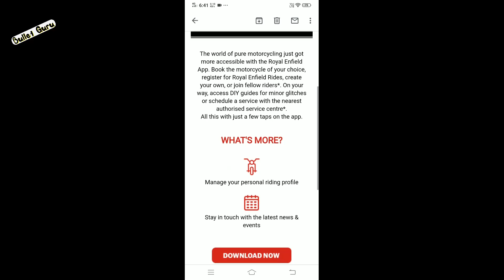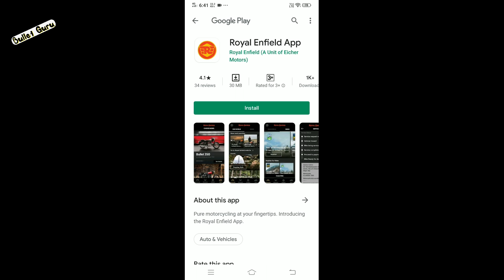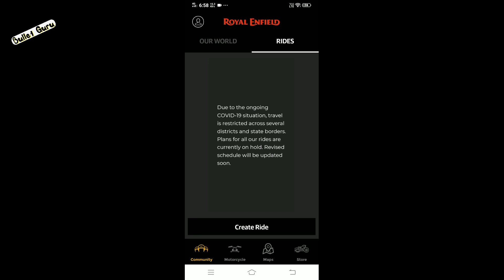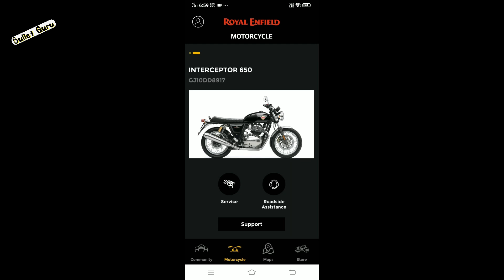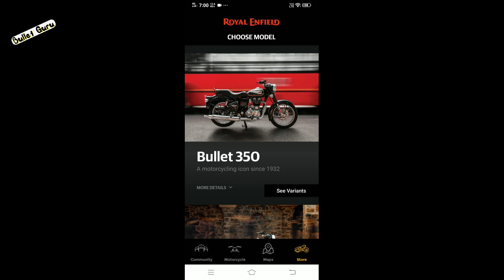Royal Enfield LAUNCHED New APP | Service, Features & Details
CHOOSE THE BEST PRODUCTS FOR YOUR BIKE & BULLET.

1. Alarm Disc Lock
2. SS Disc Lock
3. Heavy Duty Bike Brake Lock
4. Heavy Duty Stainless Steel Cable Lock
5. Anti Theft Alarm System
6. Wheel Lock
7. Multi Cable Lock
8. Heavy Duty Lock

1. WD40
2. Kangaroo
3. ZORRIK 88
4. WD 40 BIG

1. Royal Enfield
2. Royal Enfield High Quality

1. Microfiber Cleaning Cloth
2. Chain Cleaner Brush
3. All in One Cleaner Polish
4. Body cover Silver
5. Matte Paint Polish
6. Motul Combo(Lube & cleaner)
7. RE Body Cover
8. WASH SHAMPOO
9. FAST WAX SPRAY
10. 3M WAX
11. SCRATCH REMOVER

1. SPANNERS SET
2. Tool Kit, Screwdriver and Socket Set
3. Mini Tool Kit For Home
4. Home DIY TOOL Kit
5. Mini Garage Tool Kit Set
6. Taparia Socket Set (Recommended)

1. FIELDSTAR WASHER
2. iBALL WASHER
3. BOCSH HEAVY WASHER
4. 1500 WATTS WASHER

1. INDORI
2. INDORI BLACK WITH CLASSIC PLATE
3. Red Rooster Performance Chrome
4. Red Rooster Performance Black
5. Big punjab/ Long bottle
6. Mini punjab/ Short bottle

LIGHT & HEADLIGHT
1. DRL LED Headlight 105W
2. DRL LED Headlight 50W
3. DRL LED ANGLE EYE HEADLIGHT
4. C6 65000k LED LIGHT
5. NIGHTEYE LED LIGHT
6. Grill Set (Metal)

1. SHELL 15W50
2. CASTROL 15W50
3. GULF 15W50
4. HP(RE GUN) 15W50
5. SERVO 15W50
6. MOBIL SUPER 15W50

1. Royal Enfield Helmet MASK
2. Probiker Gloves
3. Steelbird Air SBA-2 Robot HELMET
4. STEELBIRD AIR SBA-2 MATTE BLACK HELMET
5. STEELBIRD SBA 1 R2K HELMET
6. VEGA RYKER BOLDER HELMET
7. VEGA RYKER D/V HELMET
8. KNEE & ELBOW GUARD *
9. STEEL KNEE & ELBOW GUARD